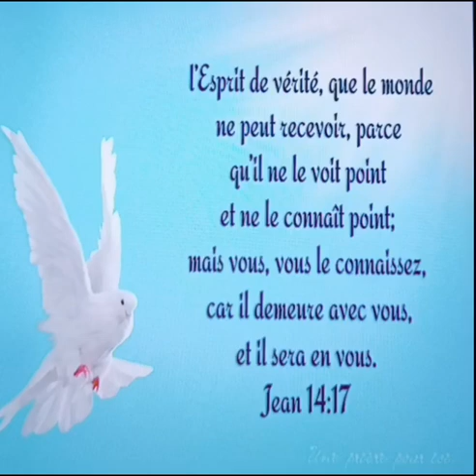🤲Rédempteur du monde 🎸🎼🙏🕊️🔥👑❤️